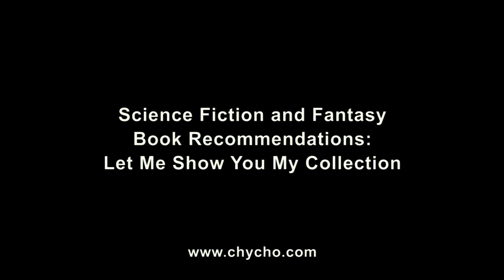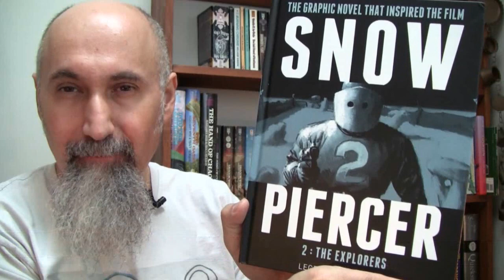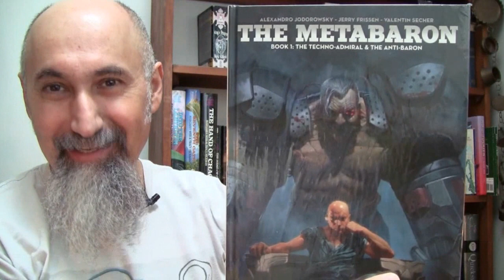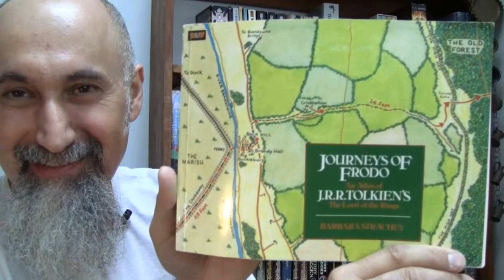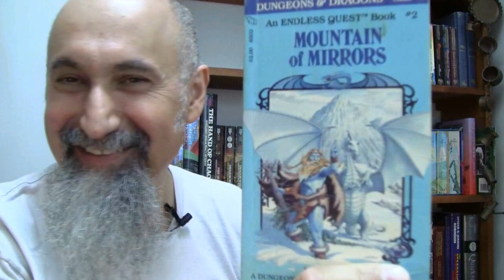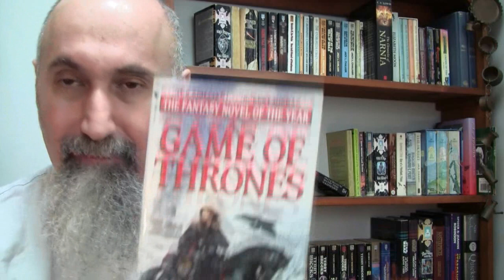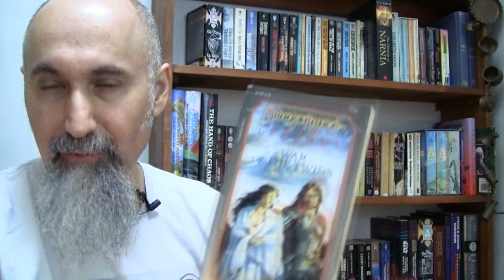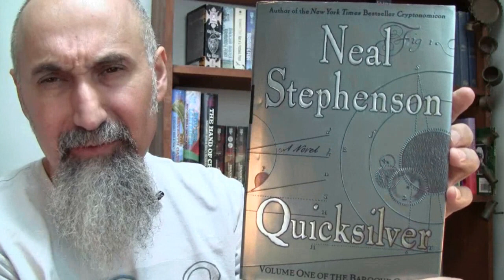Science Fiction and Fantasy Book Recommendations: Let Me Show You My Collection [ASMR]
***SUPPORT***

***Graphic Novels***

1. The Snow-Piercer (Le Transperceneige) by Jacques Lob and Jean-Marc Rochette

2. Science Fiction comics from EC Comics

3. Jack Kirby’s work, especially Jack Kirby’s Fourth World

4. Wally Wood: Strange Worlds of Science Fiction

5. Conan Comics, Savage Sword of Conan and Conan the Barbarian by various creators

6. Dragonlance Chronicles by Margaret Weis and Tracy Hickman

7. He-Man and the Masters of the Universe: The Newspaper Comic Strips HC, Writer: James Shull, Chris Weber, Karen Willson. Artist: Gerald Forton. Colorist: Connie Schurr

8. The Metabaron : Book 1: The Techno-Admiral & The Anti-Baron: Oversized Deluxe by Alejandro Jodorowsky, Jerry Frissen, Valentin Secher

***My Sci-Fi and Fantasy Recommendations***

1. The Space Trilogy by C. S. Lewis: Out of the Silent Planet (1938), Perelandra (1943), and That Hideous Strength (1945)

2. The Andromeda Strain by Michael Crichton

3. The Saga of the Well World series by Jack L. Chalker: Midnight at the Well of Souls, Exiles at the Well of Souls, Quest for the Well of Souls, The Return of Nathan Brazil, Twilight at the Well of Souls.

4. The Hobbit, and The Lord of the Rings by J. R. R. Tolkien

5. Dune by Frank Herbert

6. The Summer Tree by Guy Gavriel Kay (?-maybe)

7. The Death Gate Cycle by Margaret Weis and Tracy Hickman: Dragon Wing (February 1990), Elven Star (November 1990), Fire Sea (August 1991), Serpent Mage (April 1992), The Hand of Chaos (April 1993), Into the Labyrinth (December 1993), The Seventh Gate (September 1994)

***Other Books, What Do You Recommend?***

1. The Book of the New Sun by Gene Wolfe

2. Thrawn trilogy by Timothy Zahn

3. The Name of the Wind by Patrick Rothfuss

4. Discworld by Terry Pratchett

5. Altered Carbon by Richard K. Morgan

6. Bio of a Space Tyrant by Piers Anthony

7. The last true elf?

8. Four Past Midnight by Stephen King

9. Faerie Tale by Raymond E. Feist

10. A Darkness at Sethanon by Raymond E. Feist

11. Silverthornl by Raymond E. Feist

12. The Left Hand of Darkness by Ursula K. Le Guin

13. The Endless Quest books by Rose Estes, Book 1: Dungeon of Dread and Book 2: Mountain of Mirrors

14. Burning Chrome by William Gibson

15. Conan and the Prophecy by Roger E. Moore

16. King's Dragon by Kate Elliott

17. The Chronicles of Narnia by C. S. Lewis

18. Pooh Library Original 4-volume Set, Book by A. A. Milne

19. The Deed of Paksenarrion by Elizabeth Moon

20. Forgotten Realms novels by various authors: Realms of the Underdark, Shadow of Doom, Elminster: The Making of a Mage, Crown of Fire, Siege of Darkness, Passage to Dawn

21. The Darksword Trilogy by Margaret Weis and Tracy Hickman: Forging the Darksword (January 1988), Doom of the Darksword (May 1988), Triumph of the Darksword (September 1988)

22. A Game of Thrones by George R. R. Martin

23. The Hitchhiker's Guide to the Galaxy by Douglas Adams

24. Magician: Apprentice by Raymond Feist

25. Shadow of a Dark Queen by Raymond E. Feist

26. We by Yevgeny Zamyatin

27. The Dungeons of Dregnor by Charles Ingrid

28. Magician: Master by Raymond Feist

29. Rise of a Merchant Prince by Raymond E. Feist

30. Prince of Dogs by Kate Elliott

31. Dune Messiah by Frank Herbert

32. Island of the Lizard King by Ian Livingstone

33. Tales of Known Space: The Universe of Larry Niven

34. Interview with the Vampire by Anne Rice

35. Shadow-Maze by Julia and Mark Smith

36. Multiple Dragonlance novels by various authors including Margaret Weis and Tracy Hickman (see books, begins at 37:00)

37. The Sword of Shannara by Terry Brooks

38. The Elfstones of Shannara by Terry Brooks

39. The Wishsong of Shannara by Terry Brooks

40. High Druid of Shannara by Terry Brooks

41. The Scions of Shannara by Terry Brooks

42. The Talismans of Shannara by Terry Brooks

43. Star Wars: The Jedi Academy Trilogy #1 by  Kevin J. Anderson

44. Star Wars: The Truce at Bakura by Kathy Tyers

45. Star Wars: The Thrawn Trilogy (also known as the Heir to the Empire trilogy) by Timothy Zahn: Heir to the Empire (1991), Dark Force Rising (1992), and The Last Command (1999)

46. The Stardance Trilogy by Jeanne Robinson and Spider Robinson

47. Visions of Fantasy: Tales from the Masters by various authors including Isaac Asimov and Ray Bradbury

48. Masterpieces of Fantasy and Enchantment by various authors, edited by David G. Hartwell

49. The burning stone by Kate Elliott

50. Quicksilver by Neal Stephenson